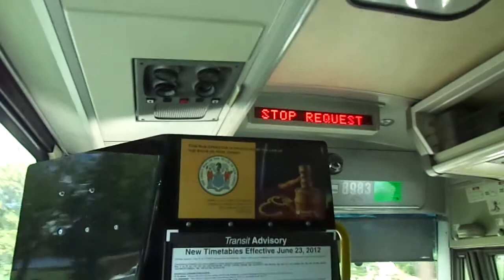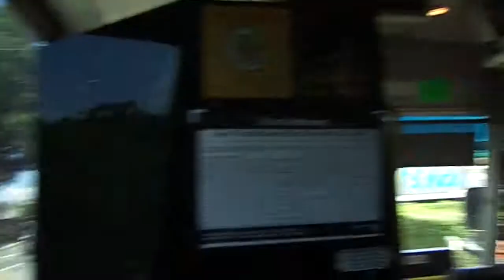NJT MCI D4000 #8983 on the 166 to Dumont (Inside) in HD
A nice, quick ride on-board NJT 2002 MCI (Motor Coach Industries) D4000 "Jersey Cruiser" #8983 on the 166 to Dumont on a Warm and less humid late Monday Morning.  I sat near the front for this ride as I was heading to North Bergen and North Hudson Park.  The Seats on this bus have been rehabbed as well.  Available in High Definition.

Includes cameo appearances of other NJT MCI D4000s heading to NY (#8977, #7714, #8982 & #7849).